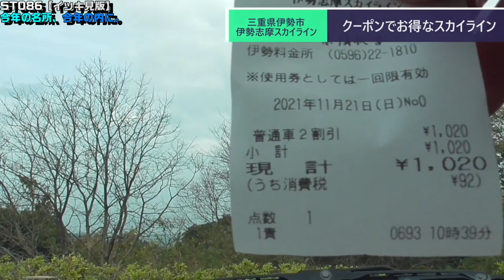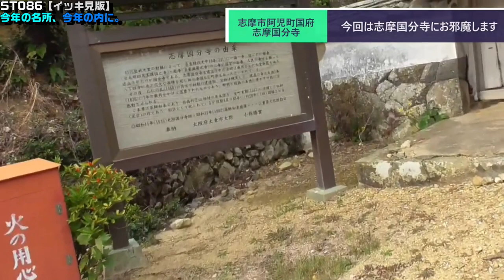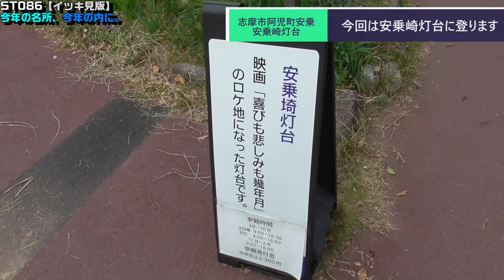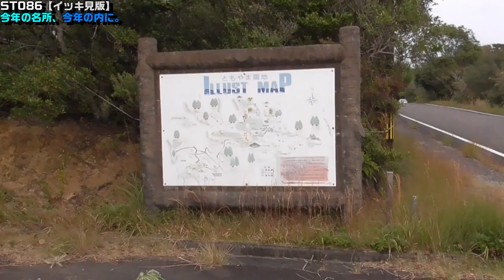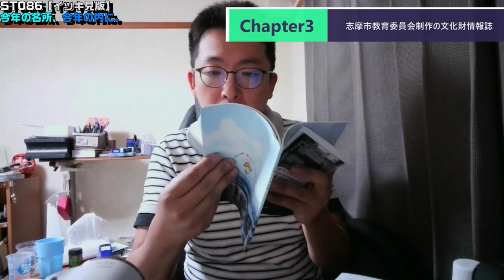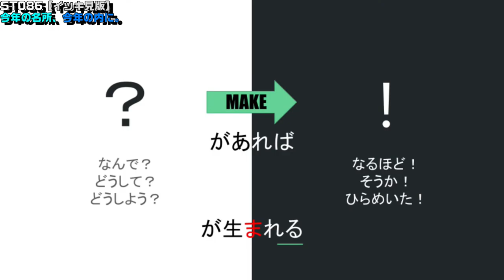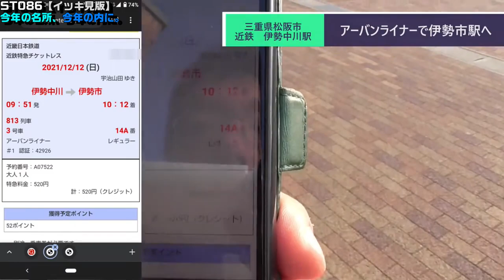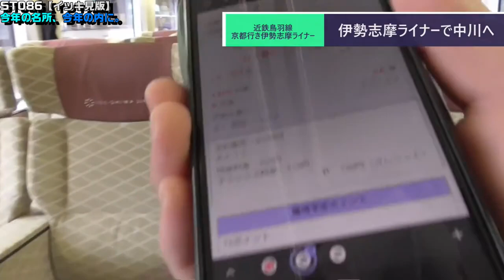ST086+FULL 今年の名所、今年の内に。【イッキ見版】